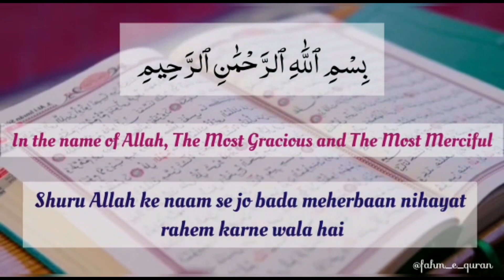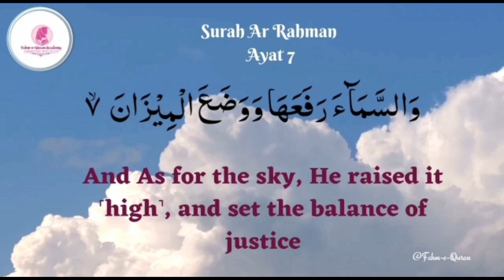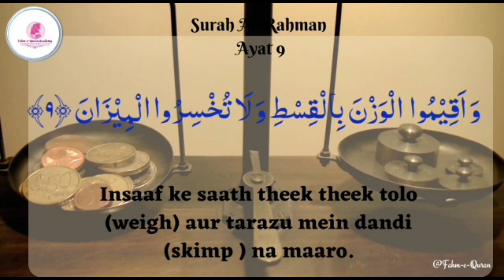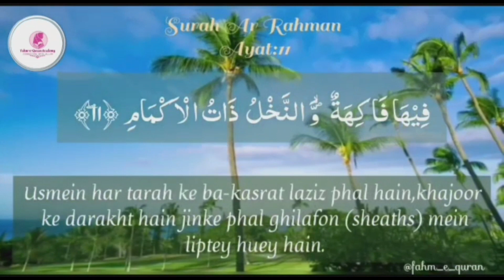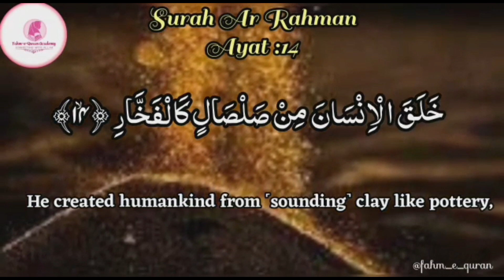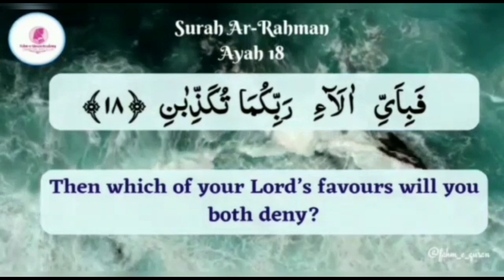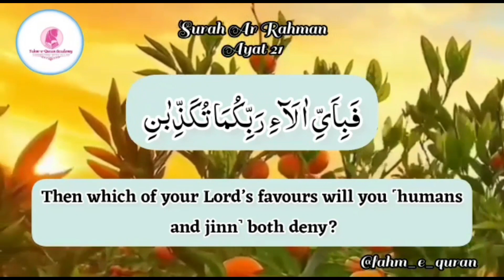Surah Ar Rahman | Ayah 1 - 21 | Revision | Qariah Asma Huda